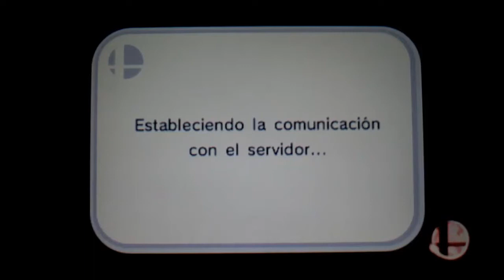Super Smash Bros. (Lucha ON-LINE y Trofeos).Nintendo 3DS By Snapdragon.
GRUPOS FACEBOOK:
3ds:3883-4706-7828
animal crossing new leaf sueño:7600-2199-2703
psvita:ironmaiden23.